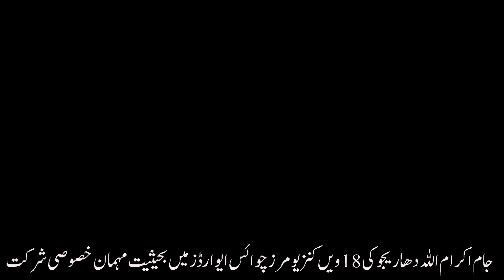Jam Ikramullah Dharijo Attends 18th Consumers Choice Awards as Special Guest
Jam Ikramullah Dharijo Attends 18th Consumers Choice Awards as Special Guest| SuchExpressNews Official

Sindh’s Provincial Minister for Industry and Commerce, Jam Ikramullah Dharijo, graced the 18th Consumers Choice Awards as a special guest, honoring excellence in consumer services and products. The event celebrated top brands and businesses committed to quality and customer satisfaction across various sectors. Minister Dharijo commended the awardees for their contributions to economic growth and encouraged continuous innovation to enhance consumer experience.